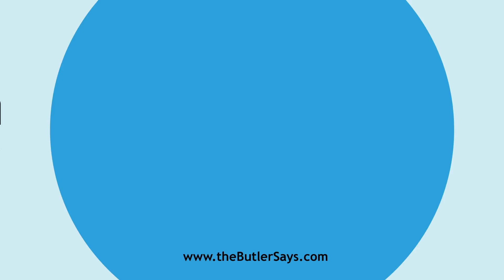Learn how to say this word: "Cameronian"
This is the definition of "Cameronian":
n.  A follower of the Rev. Richard Cameron, a Scotch
   Covenanter of the time of Charles II.